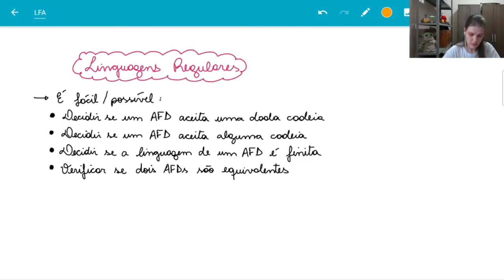Linguagens regulares: o fim!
Discussão final sobre linguagens regulares.